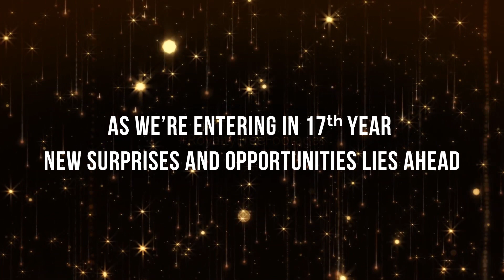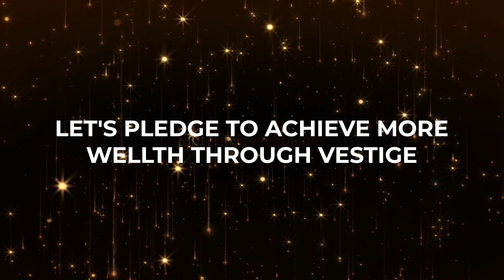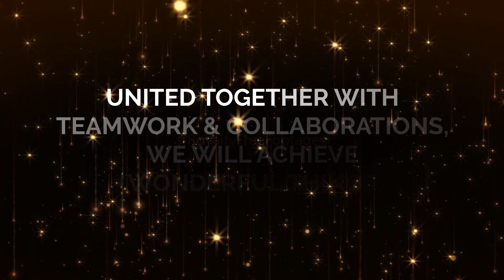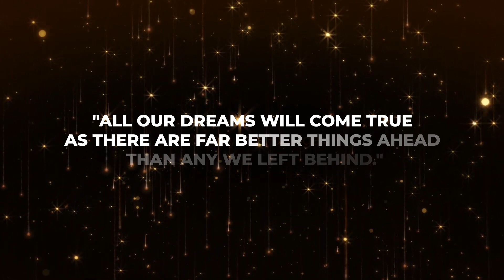KS The Warriors Celebrates 16th Anniversary of Vestige | Team Leaders Message.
Happy 16th Vestige Anniversary to all of you.
Watch this celebration video of KS The Warriors and celebrate the 16 years of greatness. Together as a team we have done great and we can achieve more wonderful things in future. Le'ts join together in the celebration of sweet sixteen years of vestige with team KS The Warriors. In this video, all the top leaders from team KS The Warriors is sharing their experience and journey in vestige. Watch the whole video to know about top leaders in KS The Warriors and hear whatever they have to say to you all. We can and We Will. Wish You Wellth.